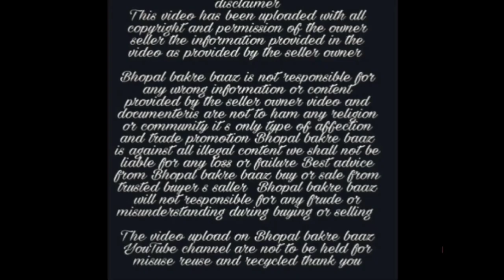Most Beautiful Goat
Most Beautiful Goat. for sale

goat for sale goat farming
biggest goat big goat
biggest bakra Deonar bakra mandi
qurbani goat beautiful Goat
india most Beautiful Goat
domestic animals bakra kingdom
xing goat khassi goat
bakra video rajasthan goat
asim shaikh goat farm
nbt goat best goat for sale

Animals food
Power injection
FSA entertainment
Fainting goats
Hyderabad goat
Baba vet
Deonar bakra mandi
Goat farming
Bakra bazar
Achchi nasal wale bakre
Best breed of goats
Bakre ki bhook kese badae
Goat on heat
Totapari goat
How to increase hunger of goat
Goat lovers
Signs of goat heating
Mating of goats
Qurbani goats
Hansa goat
Totapari bakra
Bakri heat par hai
Bakra knowledge
Totapari goat farm
Devnar bakra mandi
Deonar goat market
Bakra for sale
Kota bakra
Goat for sale
Devnar mandi
Kota goat
Aggressive kota goat
Big goats
Deonar mandi
Top quality kota goat
Heavy weight young kota goat for sale
Kota jodi for sale
Kota mandi
Goats tiktok
Az animal traders
Kota for sale
Beautiful kota Goat
Big bakre
Biggest goat market
Bakre Baaz
Pink skin goats
Bakro ki khilai
The goat village pantwari  uttrakhand
Bakro ki khurak
Gulabi khal
2018eid
Hansa goat farm
Bakro ki nasle
Bhopal ke bakre
Heavy goats
Hansa bakre for sale
Supplement for goats
Quality goats
Bhopal k bakre
Mumbai Deonar bakra mandi
Dehradun to goat village
Hansa goat for sale
Steroid for goats
Bakro ko mota taza kese kare
Bade bakre
Heighted goat
Goat for sale in mumbai
Star goats farm
Hansa male goat
Eid ul adha
Hansa goats
Goat kota andul 4 daat 37.38 height
Chinese zing goat
Delhi to goat village nag tibba
Kota goats
Extreme goats
Bhari bakre
Bakro ke supplements